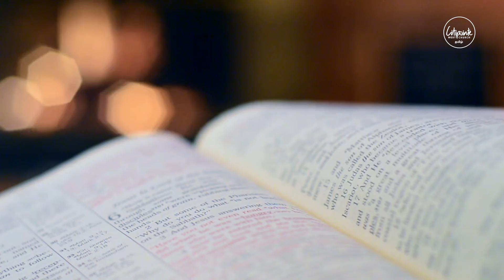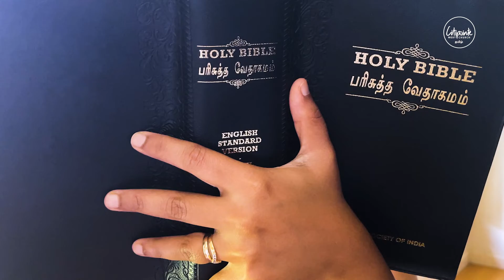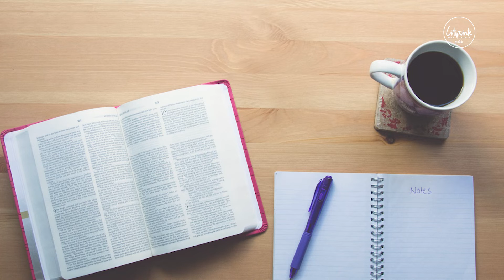தேவ நாம மகிமைக்காய் செயல்படுவோம்.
14. பாதிப் பண்டிகையானபோது, இயேசு தேவாலயத்துக்குப்போய், உபதேசம்பண்ணினார்.

15. அப்பொழுது யூதர்கள்: இவர் கல்லாதவராயிருந்தும் வேத எழுத்துக்களை எப்படி அறிந்திருக்கிறார் என்று ஆச்சரியப்பட்டார்கள்.

16. இயேசு அவர்களுக்குப் பிரதியுத்தரமாக: என் உபதேசம் என்னுடையதாயிராமல், என்னை அனுப்பினவருடையதாயிருக்கிறது.

17. அவருடைய சித்தத்தின்படி செய்ய மனதுள்ளவனெவனோ அவன் இந்த உபதேசம் தேவனால் உண்டாயிருக்கிறதோ, நான் சுயமாய்ப் பேசுகிறேனோ என்று அறிந்துகொள்ளுவான்.

18. சுயமாய்ப் பேசுகிறவன் தன் சுயமகிமையைத் தேடுகிறான், தன்னை அனுப்பினவரின் மகிமையைத் தேடுகிறவனோ உண்மையுள்ளவனாயிருக்கிறான், அவனிடத்தில் அநீதியில்லை.